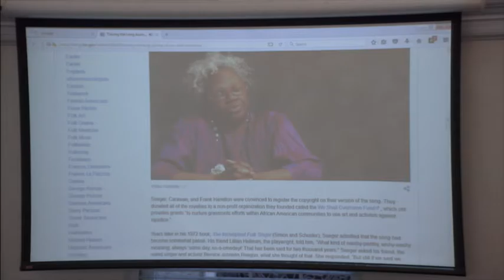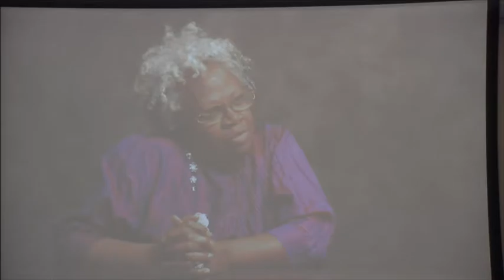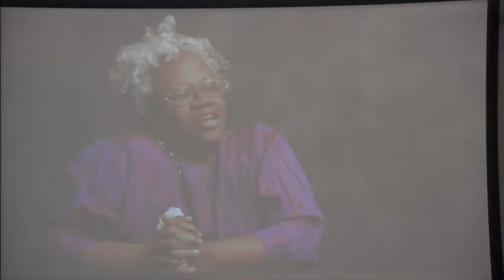Adult Forum - "Music from the Civil Rights Movement" (Jan. 15, 2017)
In honor of the Martin Luther King, Jr. holiday, Minister of Music Jim Bennett discusses the role music played in the Civil Rights Movement.

228 S. Pitt St.